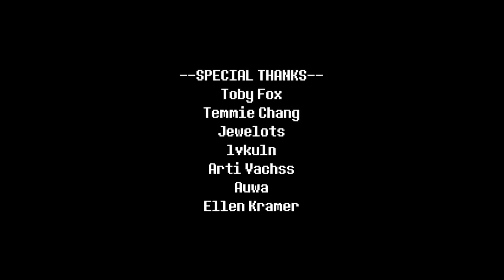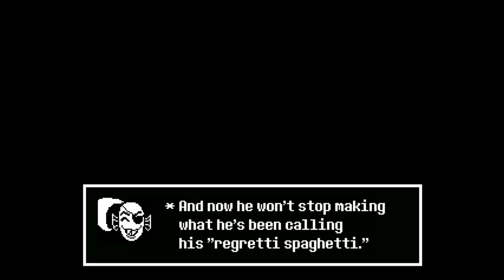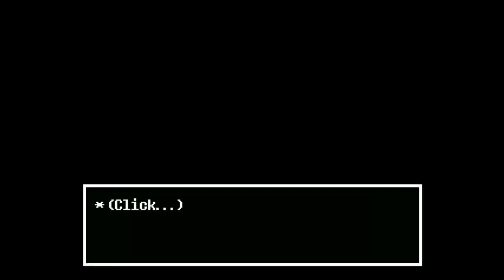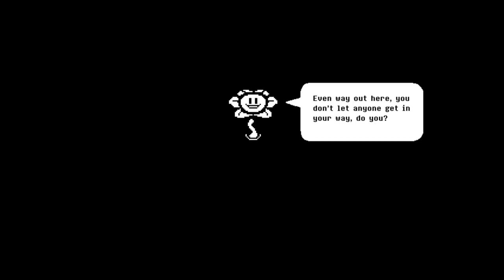UNDERTALE RED BOSS SAVAŞI (PACIFIST + GENOCIDE)